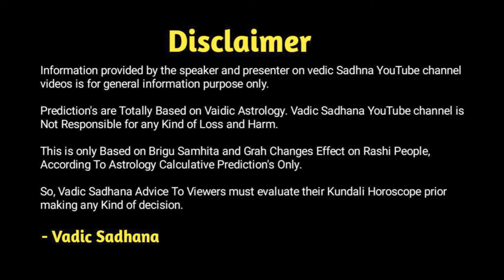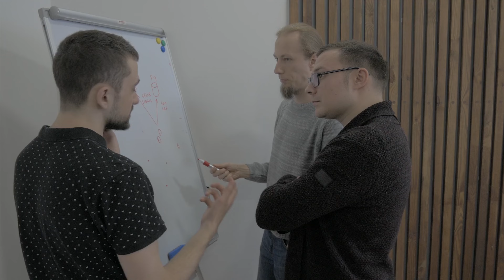વૃશ્ચિક રાશિફળ જૂન 2024 | Vrishchik Rashifad june 2024 | Scorpio Horoscope in Gujarati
કેમ છો

જાણો વિડિઓ વિશે માહિતી : આવનારો જૂન મહિનો વૃશ્ચિકરાશિ  માટે કેવો રહેશે ,નોકરી ,વ્યાપાર,પ્રેમ જીવન,વિવાહિક જીવન,સામાજિક જીવન,કેવું રહેશે ...june ૨૦૨૪ કેવું રહેશે એ દુનિયા ના શ્રેષ્ઠ જ્યોતિષી પ્રદીપકુમાર મહેતા તમને જણાવશે